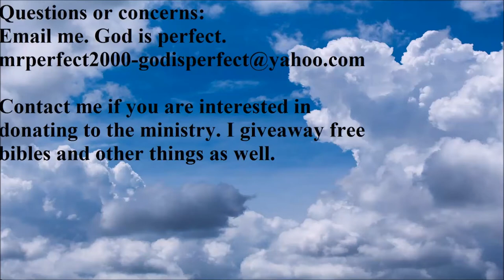Apply what you have learned. This is the issue.